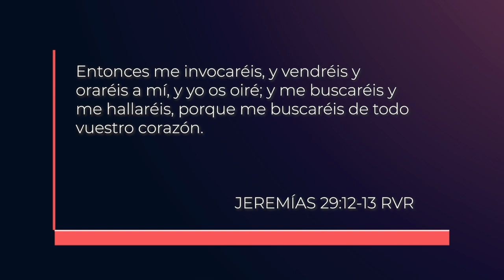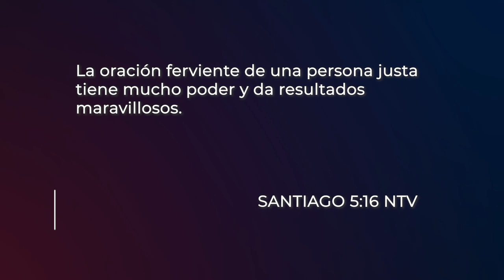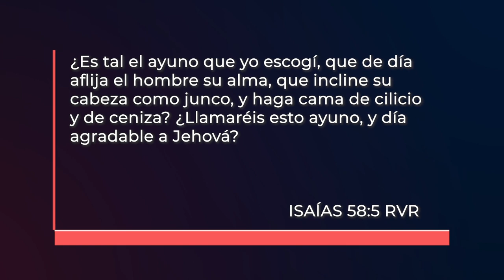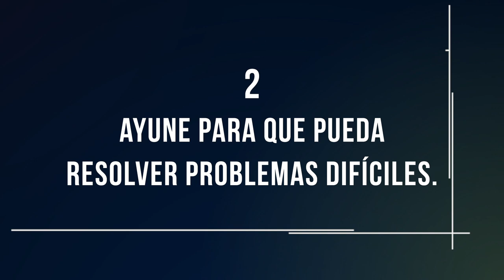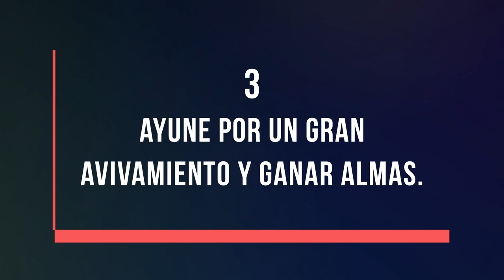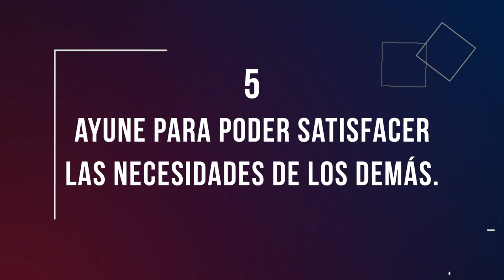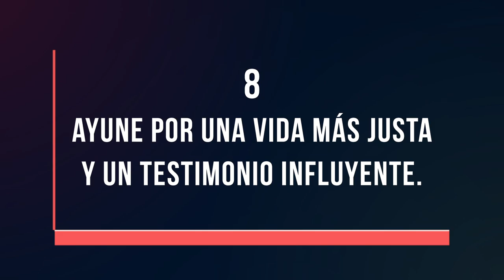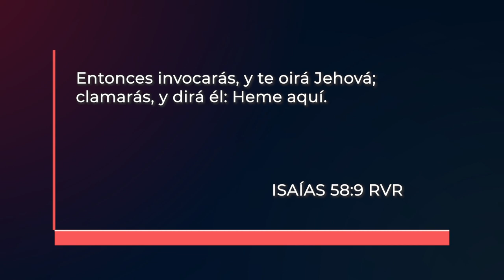Victoria a través del ayuno - P. Rolando Rodríguez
Mientras empezamos un nuevo año en ayuno y oración, debemos declarar y definir la razón específica para hacerlo, e incluso, lo más importante, es que Dios conozca porqué oramos y ayunamos. Debemos entender que, cuando ponemos el ayuno al frente de nuestras oraciones, la habilidad para conectarnos con Dios se ve reforzada. Por eso nuestro ayuno no puede ser un «acto religioso”, pues esto no llama la atención del Señor. Pero un corazón diligente encontrará a Dios en el momento de necesidad.